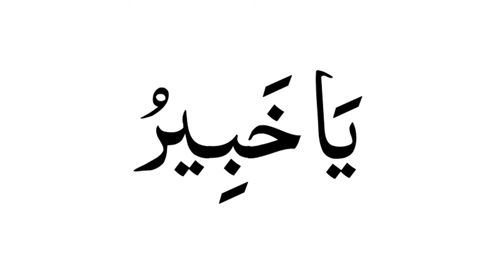Jadu Kis Ne Kiya Yah Karwaya Khawab Main Nazar A Jaye Ga Maulana Ali Afaq Spiritual Clinic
In This Video, You Will Learn About Jadu Kis Ne Kiya Yah Karwaya Khawab Main Nazar A Jaye Ga Maulana Ali Afaq Spiritual Clinic

Assalamu Alaikum!

Jazak Allah!

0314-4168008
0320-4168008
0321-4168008